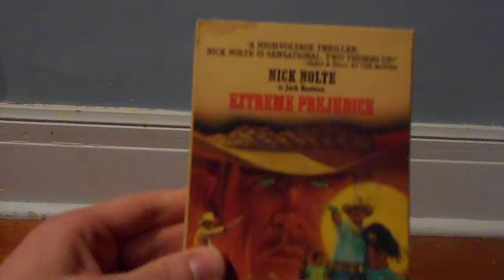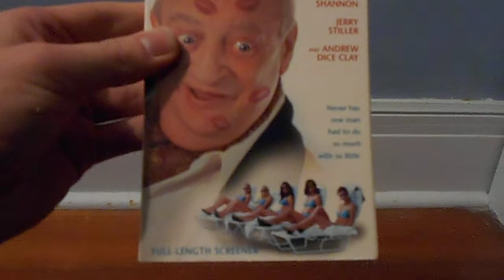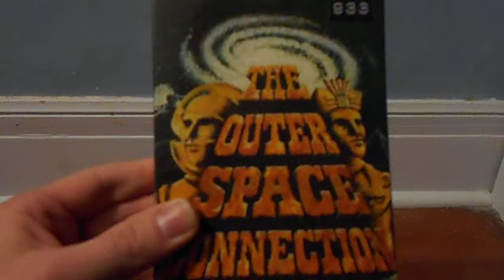VHS Update 12/10/17 (Part 2)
19. Horrors of the Red Planet (1980's)
20. Blame it on Rio (1984)
21. The Raven (1988)
22. Black Caesar (1988)
23. RoboCop 2 (1990)
24. Scanners (1990's)
25. The Silence of the Lambs (1991)
26. The Witchmaker (1987)
27. Santa Claus (1988)
28. The Kidnapping of the President (1980's)
29. Extreme Prejudice (1987)
30. American Justice (1987)
31. My 5 Wives (Demo Tape) (2000)
32. Vegas Vacation (1997)
33. Thirst (1982)
34. The Outer Space Connection (1987)
35. Candyman (1992)
36. Target Earth (1996)